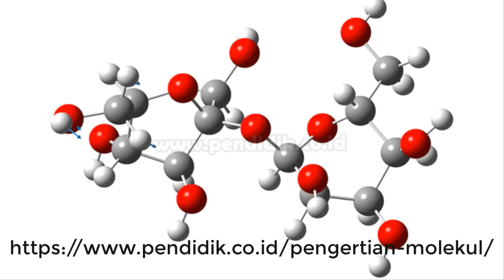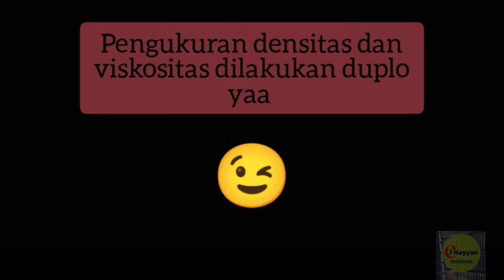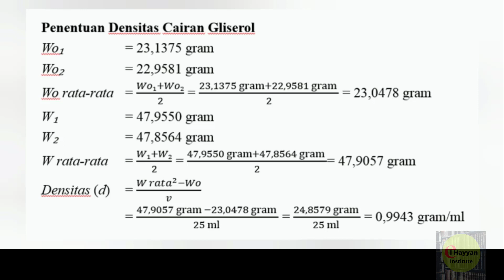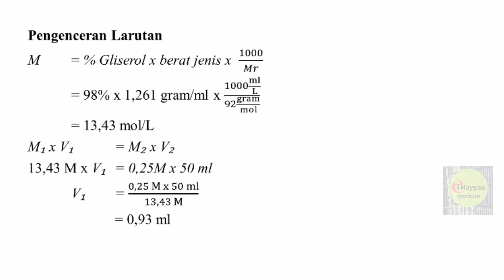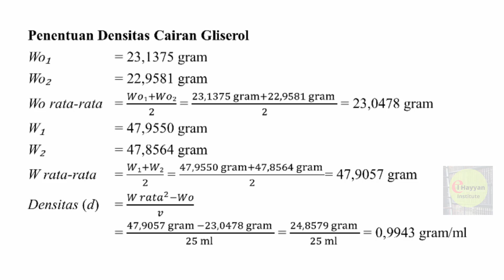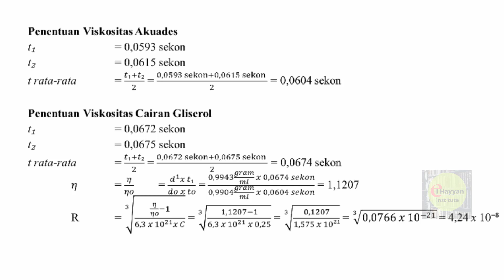Mengukur viskositas untuk mengukur jari jari molekul